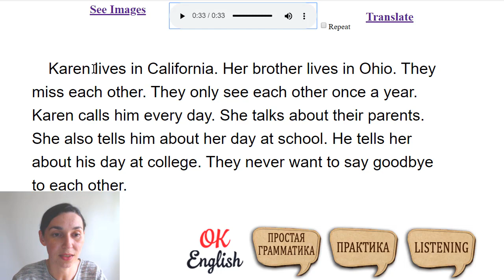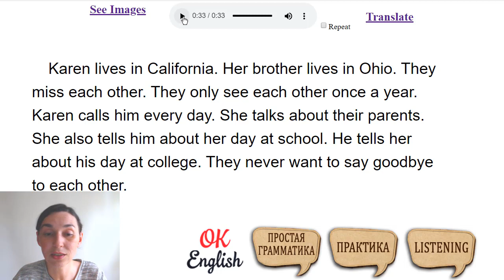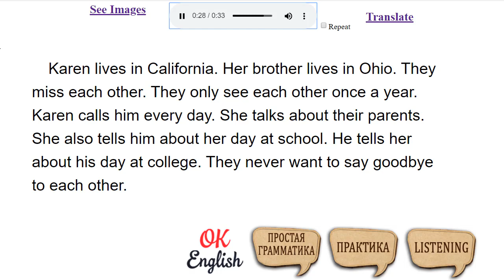Текст 15 Brother and sister 📚 ПРАКТИКА английский язык тексты для начинающих | OK English Elementary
Упражнения для каждого текста с 1 по 50 включительно. Более 150 заданий с ответами.